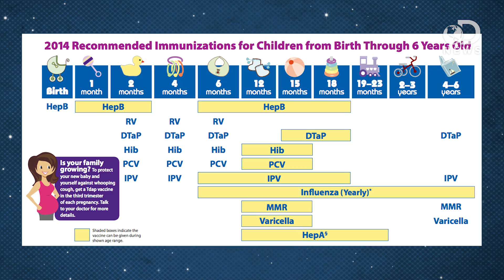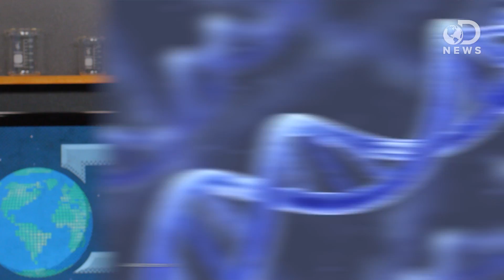Vaccines Do NOT Cause Autism! What Does?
Everyone loves a good conspiracy theory! Even if you don't believe one, it can still be interesting to learn about. However, sometimes it can lead to some harmful misinformation. Join Trace as he talks about conspiracy theories in the medical world and why they can be harmful for adults and children.

Medical Conspiracy Theories and Health Behaviors in the United States
"Over the past 50 years, numerous conspiracy theories have materialized around public health matters such as water fluoridation, vaccines, cell phones, and alternative medicine."

The Risk of Autism Is Not Increased by "Too Many Vaccines"
"Although scientific evidence suggests that vaccines do not cause autism, approximately one-third of parents continue to express concern that they do; nearly 1 in 10 parents refuse or delay vaccinations because they believe it is safer than following the Centers for Disease Control and Prevention's (CDC) schedule."

2-14 Recommended Immunizations for Children from Birth Through 6 Years Old

Pathogenic SYNGAP1 Mutations Impair Cognitive Development by Disrupting Maturation of Dendritic Spine Synapses
"Mutations that cause intellectual disability (ID) and autism spectrum disorder (ASD) are commonly found in genes that encode for synaptic proteins."

Nearly 50% in US Believe in Medical Conspiracy Theories
"About half of Americans agree with at least one medical conspiracy theory, a new study suggests."

"On Nov. 22, 1963, President John F. Kennedy died in Dallas, Texas, the victim of a shot through the head that rung out as his motorcade passed through Dealey Plaza."

"Conspiracy. Just saying the word in conversation can make people politely edge away, looking for someone who won't corner them with wild theories about how Elvis, John F. Kennedy, and Bigfoot are cryogenically frozen in an underground bunker."

"Many people seek out information confirming what they believe, instead of searching for information that confirms or disconfirms a belief, U.S. researchers say."

What is Autism? What Causes Autism?
"Autism is known as a complex developmental disability. Experts believe that Autism presents itself during the first three years of a person's life."

One Thing we Know About Autism: Vaccines Aren't to Blame
"It all started with bad science."

"Autism spectrum disorder (ASD) and autism are both general terms for a group of complex disorders of brain development."

Image Credit: Mario Anzuoni/Reuters/Corbis